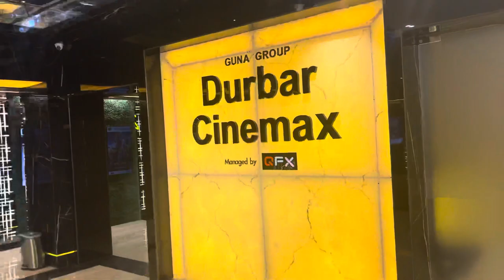I went to the MOST EXPENSIVE hall of Nepal | Duarbar Cinemax Vlog | Vlog-1